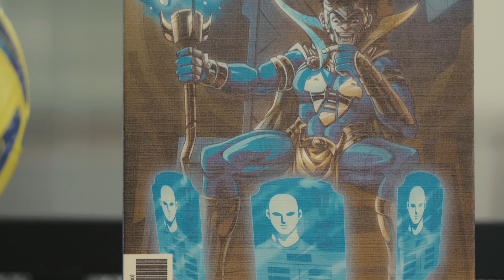Intervista esclusiva a Karim Rmaiti aka "Karimisbak", pro player di BetClic Apogee e di HVFC eSports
Karim si racconta in un'intervista che tocca molti temi, dalla sfera personale con le sue passioni fino alle prospettive future, sia in generale sul mondo degli esports e dello streaming che sugli obiettivi stagionali.
Puoi trovare il contenuto ed altri approfondimenti anche su Baklog ), il blog di @bakecait.